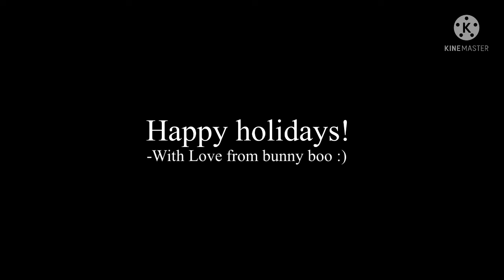🎄•Secret Santa•🎄|| Gacha life mini movie || GLMM || Part 2🎅🏼❄️ LATE Christmas special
MUSIC AND OR SOUND EFFECTS USED IN THE MAKING OF THIS VIDEO ARE NOT OWNED BY ME.

♡´･ᴗ･`♡💕🌸✨